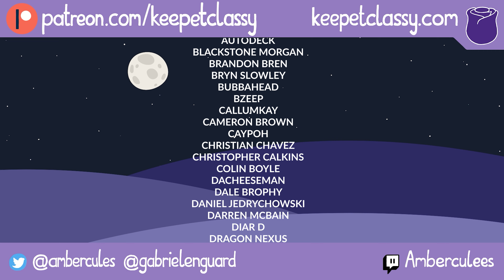KEC VS. Teenage Mutant Ninja Turtles x Justice League Turbo